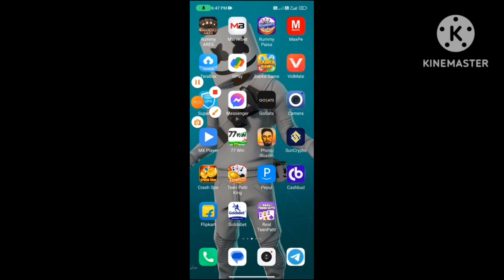70,000 Loss || teen patti fraud | teen patti master | teen patti master real cash game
70,000 Loss || teen patti fraud | teen patti master | teen patti master real cash game

teen patti master real cash game II teen patti master II teen patti II teen patti master fraud

1. Teen patti Master Froud App
2. Teen Patti Master Game Winning Tricks
3. Explorer Slot Winning To Loss
4. Explorer Slot Winning To Loss Live Proof
5. Explorer Slot Spin tricks
6. Explorer Slot
7. Teen patti Master Froud Skem in App
9. Teen patti Gold Payment Proof